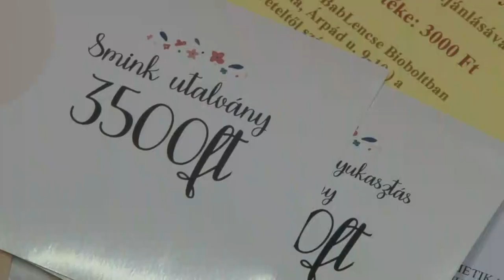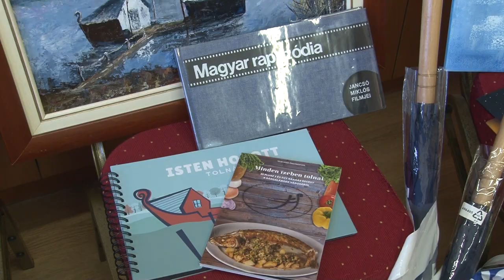Jótékonysági árverés - Tolna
A tavalyi sikerre való tekintettel ismét jótékonysági árverést szervez a tolnai Családsegítő Központ. A tételek között szerepel többek között Chelsea angol labdarúgóklub egyik játékosának meze is. Az aukció bevételét a szociális támogatásban részesülő családok ajándékozására fordítják.